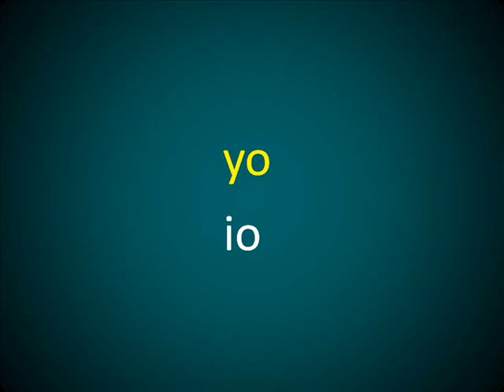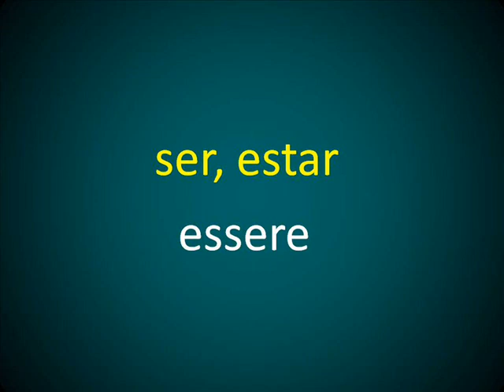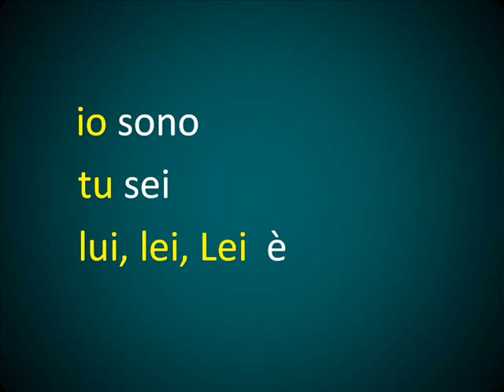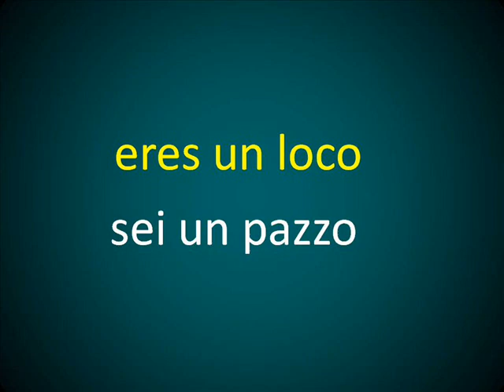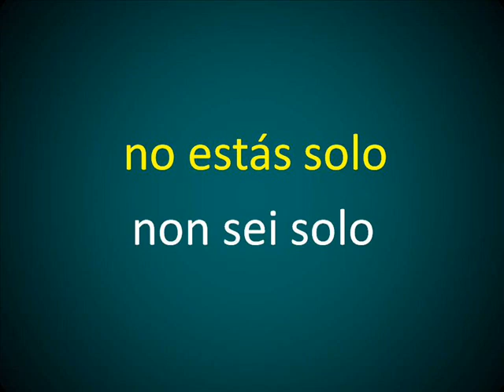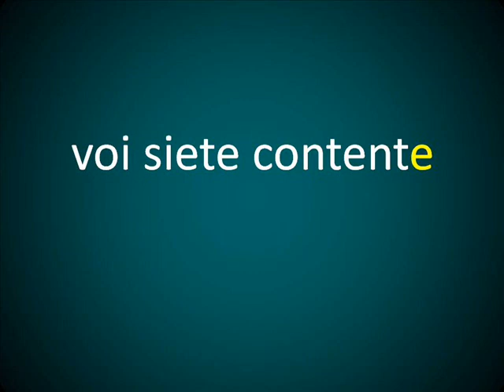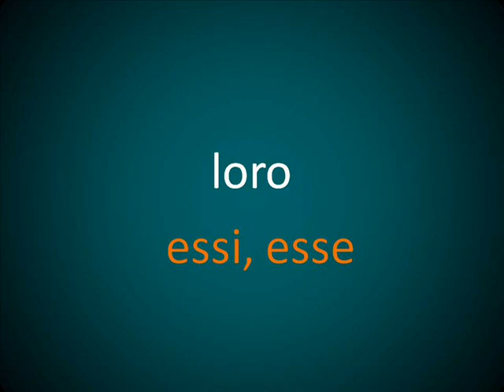Italiano - Lección 22 - Los Pronombres Personales y 'Ser, Estar' en el Presente